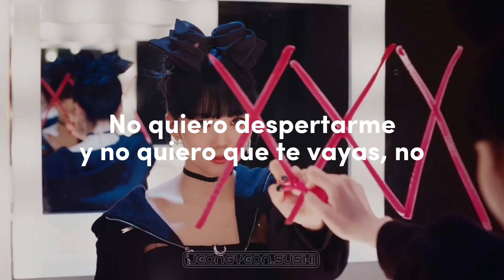Craxy - Lucid Dream sub español ♡